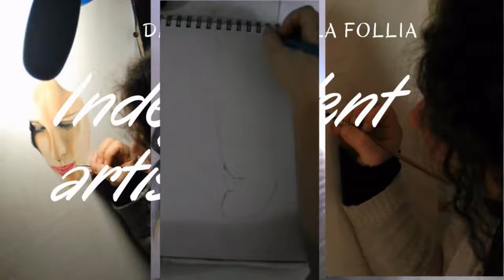drawing independent artist Dancer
ciao a tutti, e bentornati sul mio canale,ogni tanto faccio un giro sul web per trovare spunti per nuove idee, mi è sempre piaciuta la danza anche se non sono capace di seguire il tempo di conseguenza mi limito a guardare gli spettacoli di danza e ammirare le pose, no non è vero la verità è che mi piacciono un sacco gli accessori, le scapette, i tutù ,le borse .

attrezzatura : carboncini